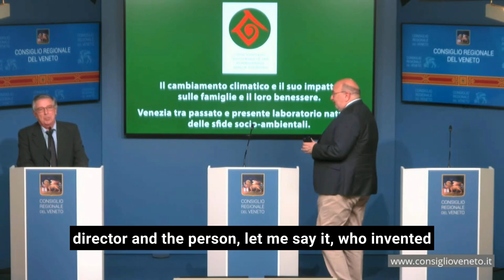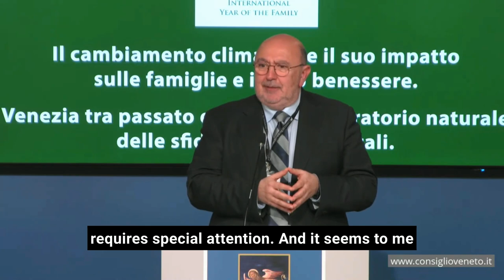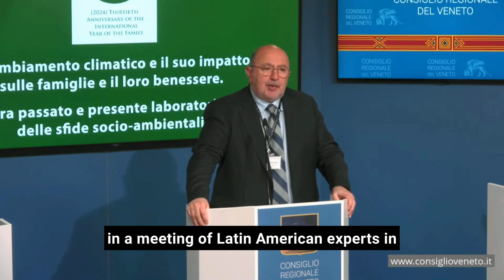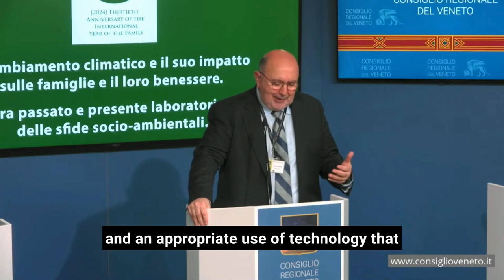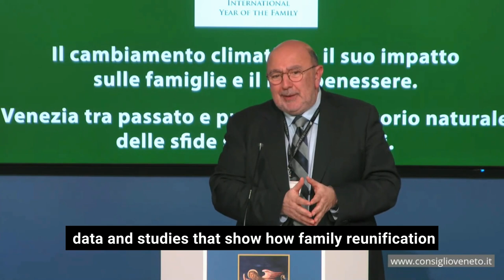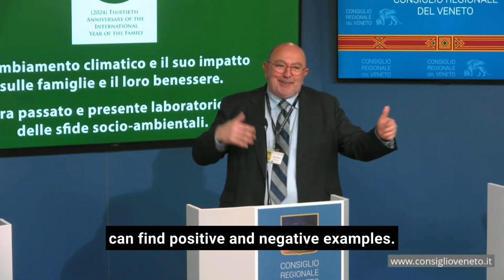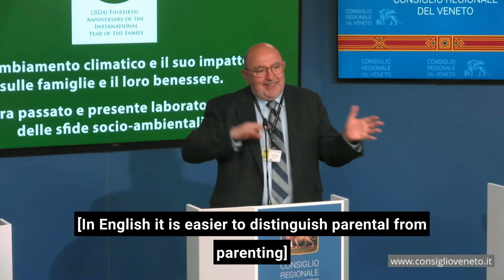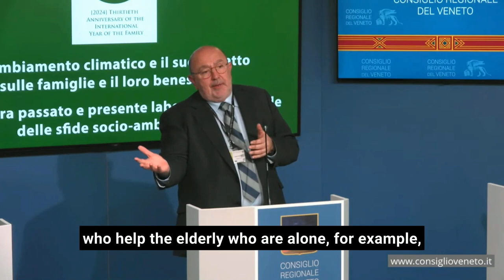Venice IYF+30 ST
Speech by Ignacio Socias at the Raise-Awareness Meeting in Celebration of the 30th Anniversary of the International Year of the Family, held on 15th March 2024 at Consiglio Regionale del Veneto, Palazzo Ferro Fini, Venice.